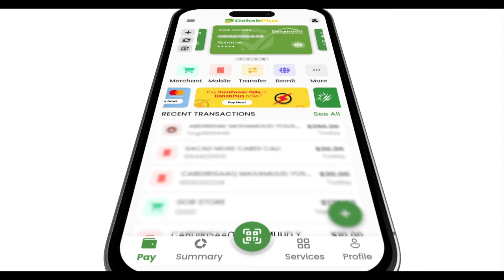Beesha Mudulood oo Kitaabka Qur'aanka kariimka ku raali gelisay Xildhibaanada kasoo Jeeda .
MUUQAAL:-Beesha Mudulood oo Kitaabka Qur'aanka kariimka ku raali gelisay Xildhibaanada kasoo Jeeda deegaanada Koonfur Galbeed.